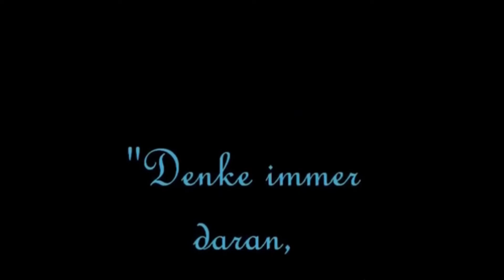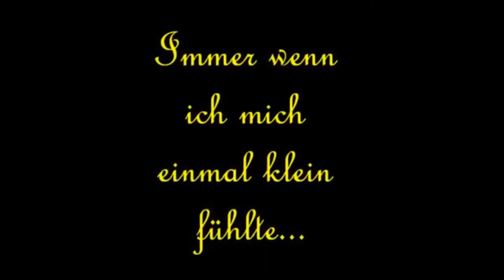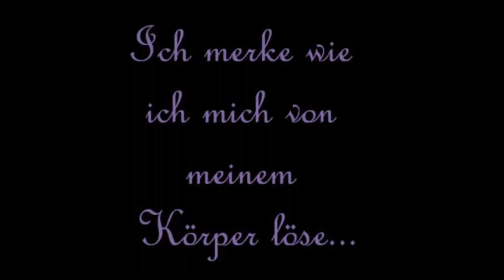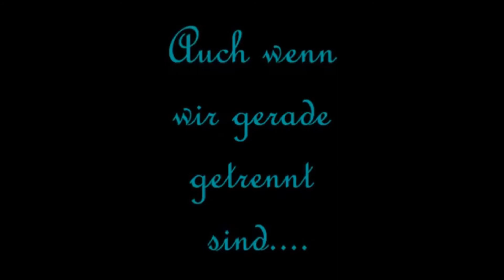Ankas Reise in Regenbogenland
Mama Jessi ich werde dich nie vergessen und danke für die schöne zeit mit dir